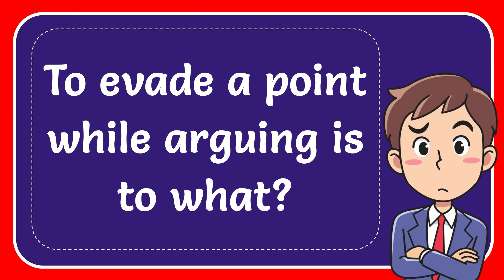To evade a point while arguing is to what?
To evade a point while arguing is to what? NEW VIDEO#